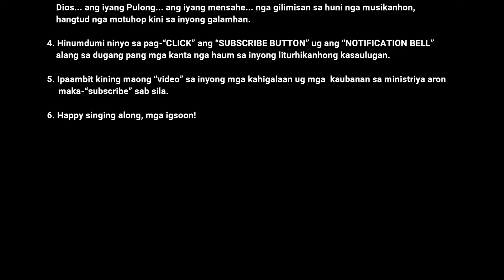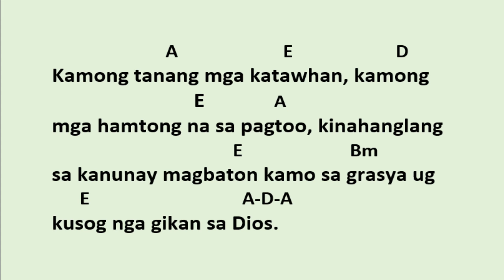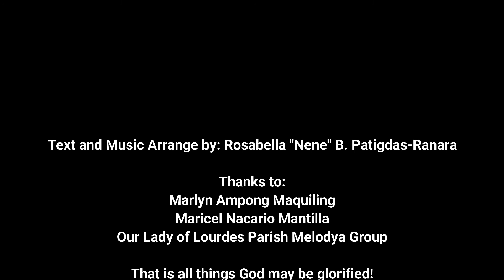Padayon sa Pagdagan (w/ Lyrics and Chords) – Rosabella "Nene" B. Patigdas-Ranara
Padayon sa Pagdagan (w/ Lyrics and Chords) – original composition of Rosabella "Nene" B. Patigdas-Ranara

Padayon sa Pagdagan: Katapusang Awit sa Ordinayong Panahon

Pahimangno sa mga mahigugmaon sa awit:

1. Kining maong video magsilbi lamang nga giya sa inyong pagtoon ug pagbansay sa maong awit, ug dili mahimong patugtugon o gamiton sa mga kasaulugang liturhikanhon. Pamatia ninyo ang paningog sa makadaghan, aron inyo mismo nga makanta ang maong awit sa tumang kasayon.

2. Ang inyong tingog ug ang pagtugtog sa mga tulunggon inubanan sa inyong mga maayong buhat, ang mga bilihong butang nga maayong ihalad ngadto sa Dios.

3. Sa inyong pagbansay, ayaw paminawa ang tingog sa nagkanta, kundili, paminawa hinoon, ang tingog sa Dios... ang iyang Pulong... ang iyang mensahe... nga gilimisan sa huni nga musikanhon, hangtud nga motuhop kini sa inyong galamhan.

6. Happy singing along, mga igsoon!